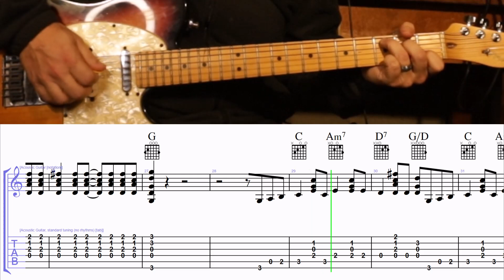How to Play the Chords to Santa Baby by Eartha Kitt on Guitar with TAB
Get Over 40 TABs in the Christmas TAB Membership!